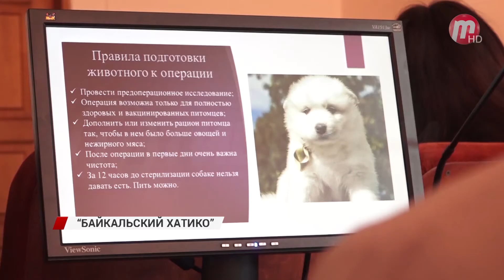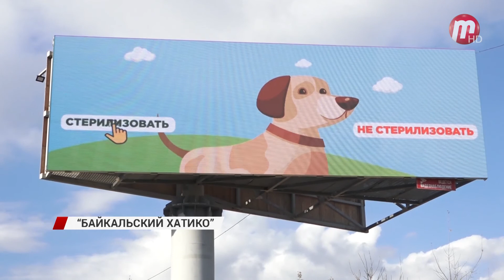На билбордах города транслируется ролик о пользе стерилизации собак